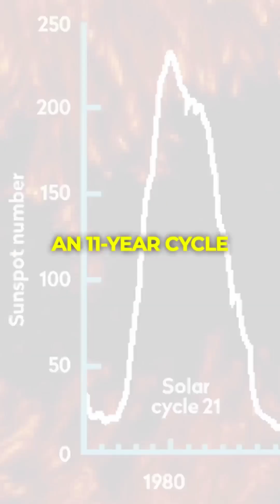Magnetic Storms: Are They Affecting Your Health?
Ever felt off during a solar storm? Discover what magnetic storms are, how they’re triggered by the sun, and why some people report headaches or mood swings during these cosmic events. Dive into the science in this quick explainer! 🌌